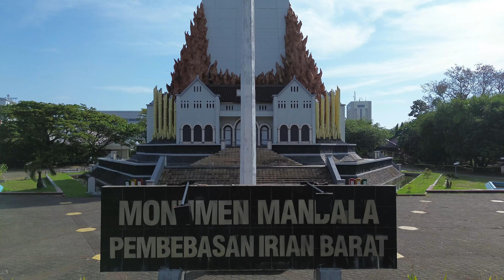SEJARAH MONUMEN MANDALA MAKASSAR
Monumen Mandala adalah suatu tugu yang di bangun di Tanah Makassar tepatnya di Jl. Jenderal Soedirman.
Masalah Irian Barat sebagai pangkal sengketa antara Indonesia dan Belanda secara resmi baru timbul pada akhir tahun 1949. Pada masa itu justru sedang dilakukan usaha-usaha yang giat untuk mencarikan jalan ke luar melalui perundingan guna memecahkan sengketa politik antara kedua belah pihak, dengan perantaraan badan internasional - Perserikatan Bangsa-Bangsa. Monumen Mandala dibangun pada tahun 1994 dan selesai pada tanggal 19 Desember 1995 untuk mengenang jasa pahlawan dalam membebaskan Irian Barat dari tangan para penjajah sekaligus hadiah atas jasa mantan Presiden Indonesia yang ke-2 yaitu Soeharto. Mantan presiden kedua Indonesia itu juga merupakan Panglima Komando Mandala yang berperan penting dalam mengatur strategi untuk membebaskan Irian Barat. Seperti diketahui, kendati sudah memproklamirkan kemerdekaan hampir 20 tahun namun Belanda masih menguasai wilayah Irian Barat. Sejak operasi pembebasan irian Barat berhasil, Irian Barat pun kembali ke pangkuan ibu pertiwi.
Monumen ini merupakan kenangan indah yang disumbangkan untuk menghargai Soeharto sebagai Panglima Komando Pembebasan Irian Barat dengan desain yang sangat menarik yakni monumen yang dibuat dengan bentuk segitiga sama sisi menyimbolkan Tiga Komando Rakyat (Operasi Trikora|Trikora). Pada bagian bawah monumen, terdapat relief lidah api yang menjadi simbol semangat dari Trikora. Sementara relief yang sama di bagian atas melambangkan semangat yang tidak pernah padam. Selain itu ada 27 patung batang bambu runcing sebagai simbol instrumen perjuangan fisik rakyat saat itu